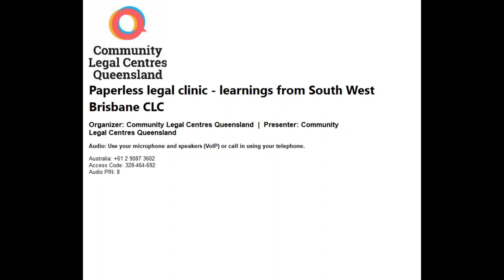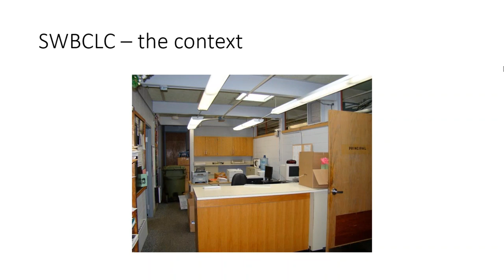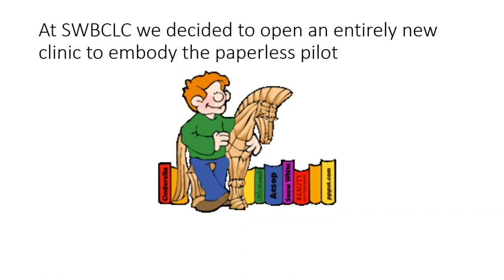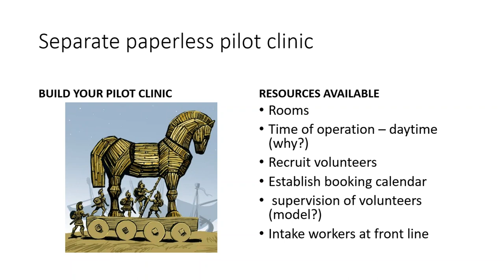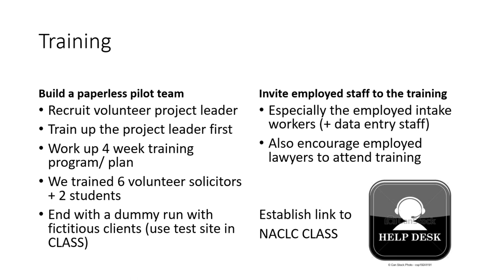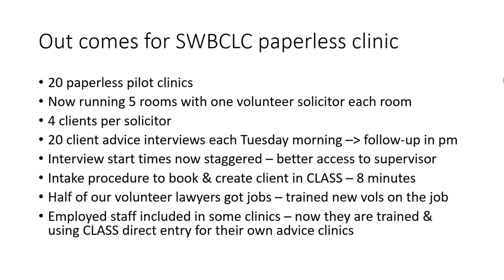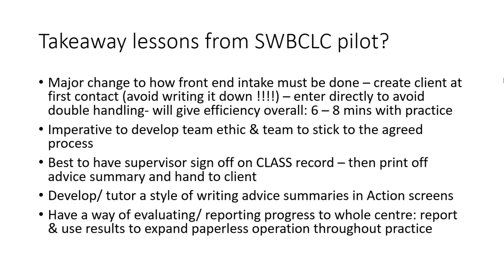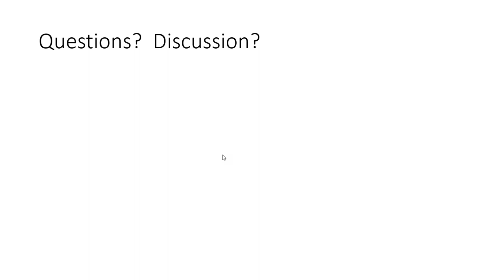Paperless legal clinic - learnings from South West Brisbane CLC